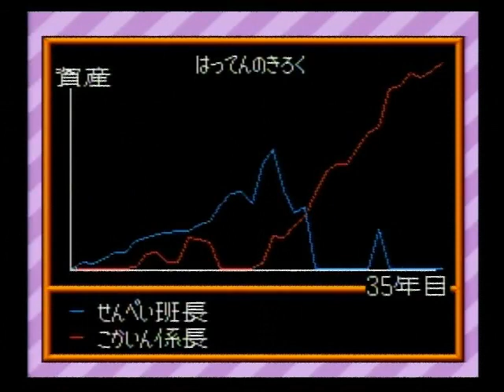スーパー桃太郎電鉄Ⅱ SFC 026